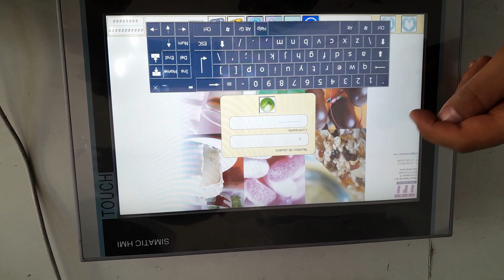CO23030042 MARCA: SIEMENS TIPO: 6AV2124-0MC01-0AX0